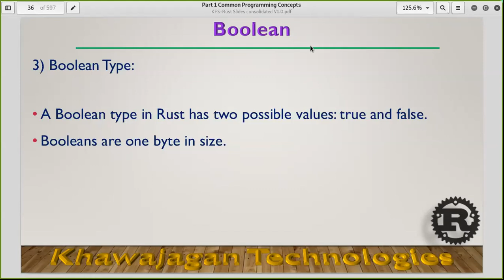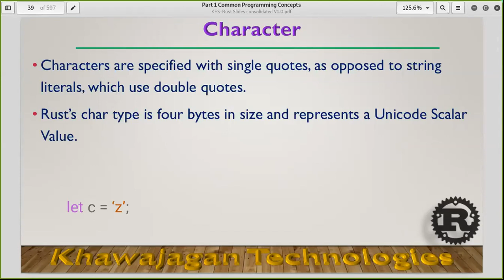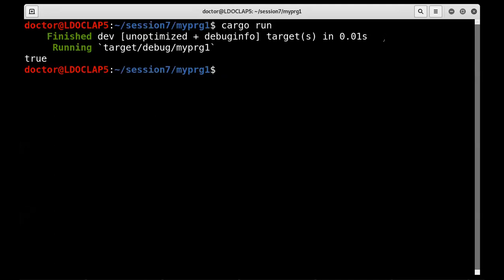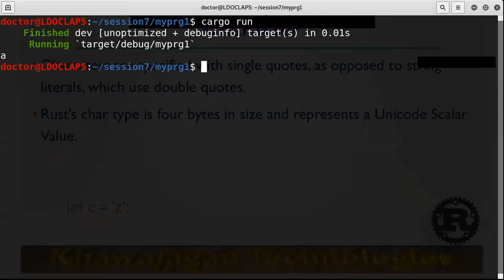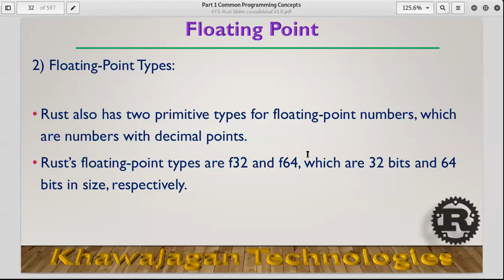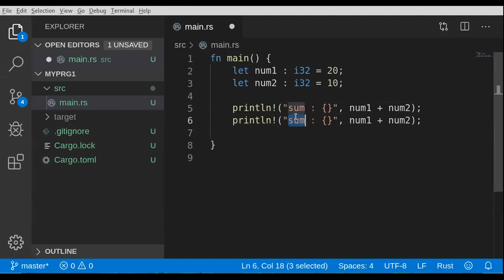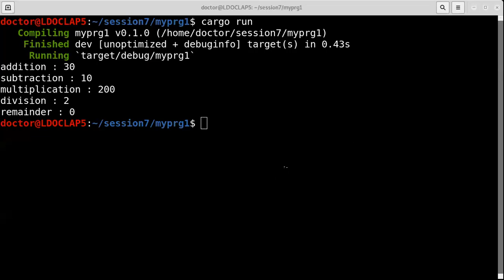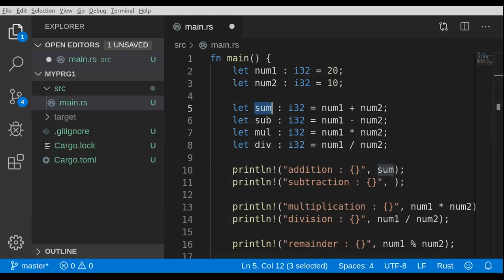Introduction To Rust - Lecture 03 Part 01 - Boolean & Characters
Boolean and Character Variables
Lecture 03